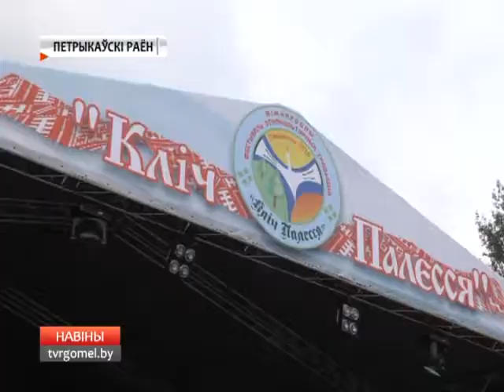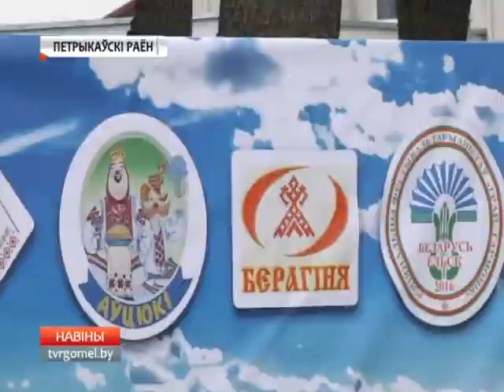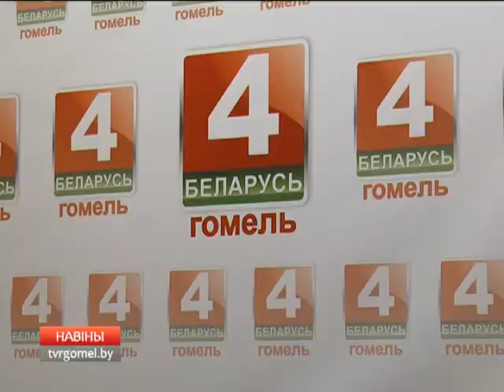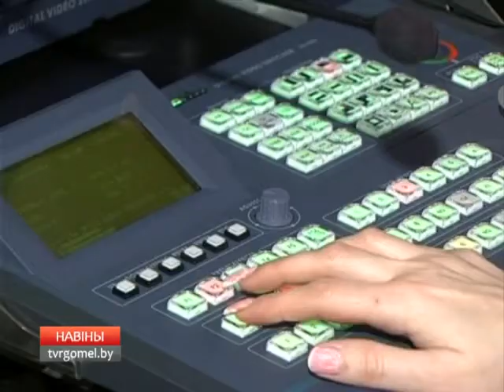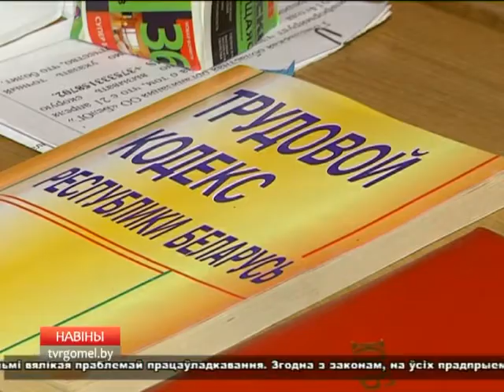25 09 2016 НОВОСТИ НЕДЕЛИ